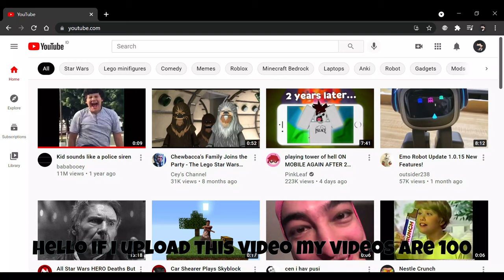MY 100TH VIDEO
TY FOR SUPPORTING ME :DDD